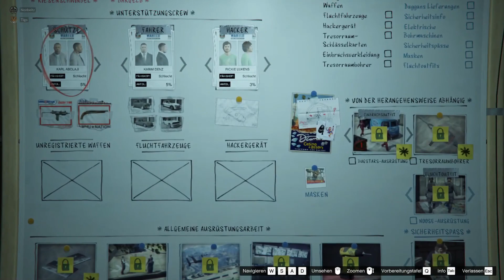GTA Quest #4 Police bis zum Ende (deutsch)